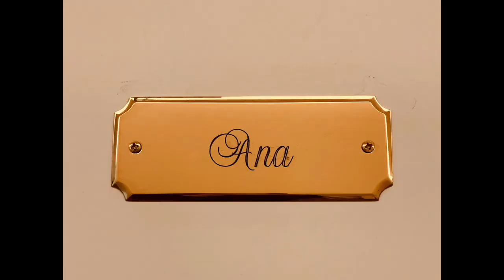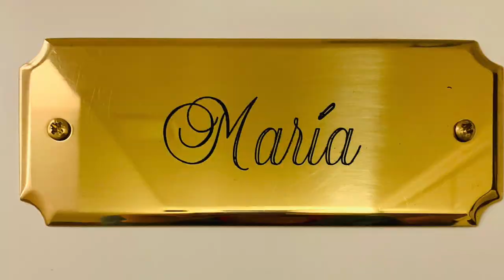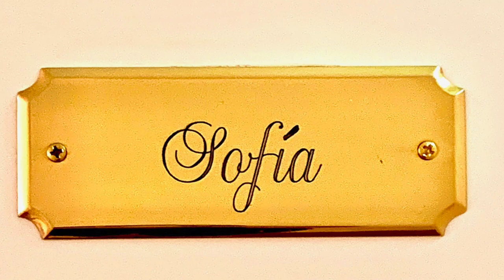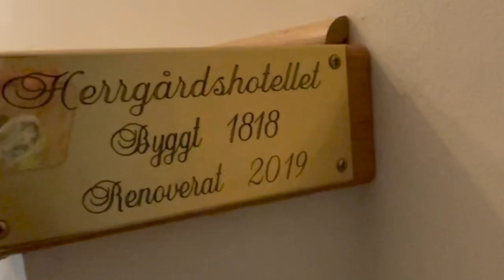bed&breakfast tour! recorrido por nuestro hermoso hotelito bed&breakfast en Suecia.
Síguenos al tour de nuestro pequeño hotel, bed and breakfast, que tenemos en este hermoso país vikingo llamado Suecia! Nosotros con ayuda de expertos lo renovamos, remodelamos y reconstruímos, fue un proyecto de 2 años y medio y abrimos 3 meses antes del Covid :(
El trabajo de los sueños para estar en casa, ver a nuestros hijos crecer y hacer dinero.

Vlog de Familia Millennial y Generación X, vivimos en Europa en el país nórdico, Suecia!

Trabajar desde casa. Vida en Europa. Emigrar en familia. Millennial. Generación X. Visit Sweden. Vlogs de familias. Couples goals. Life goals. Bucket list. Bed and Breakfast. Estilo de vida.